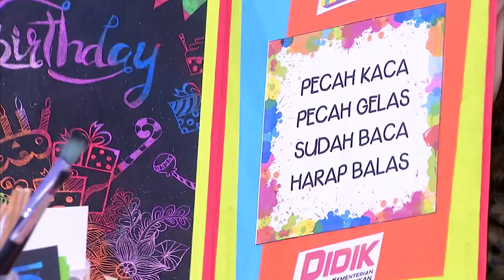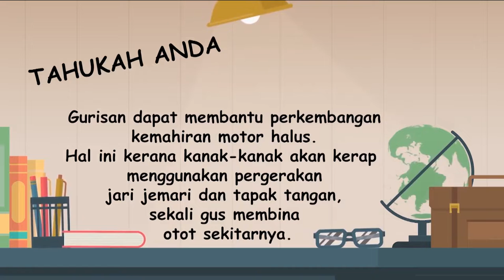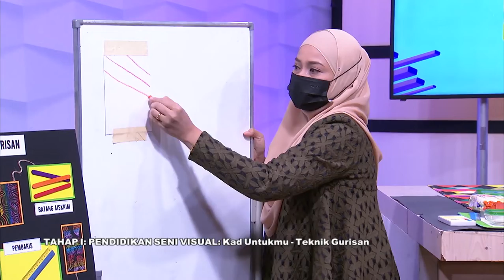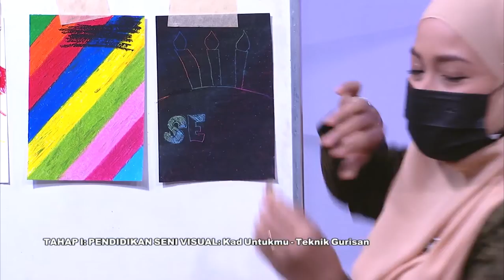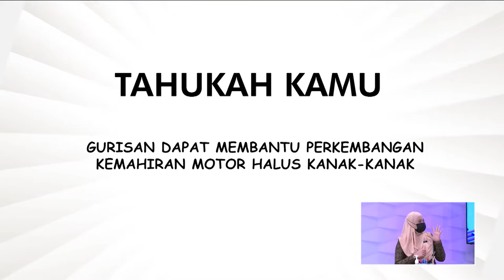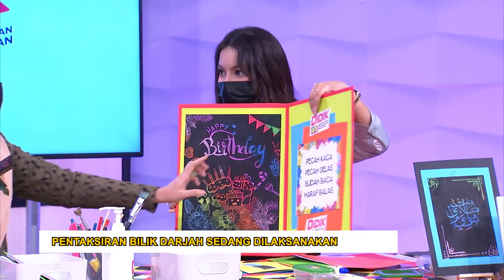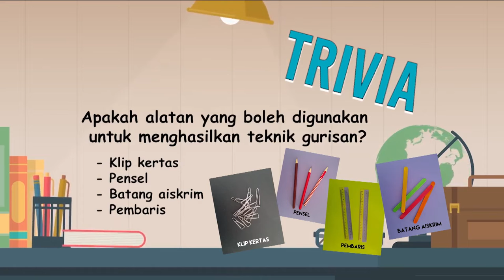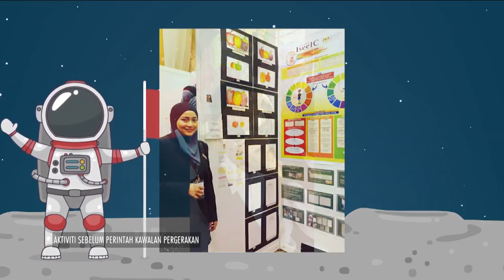DidikTV Mahir Ep 219 Tahap I Pend Seni Visual Kad Untukmu Teknik Gurisan@